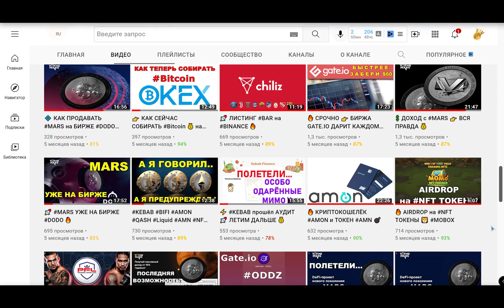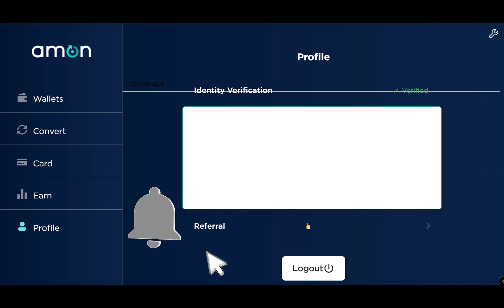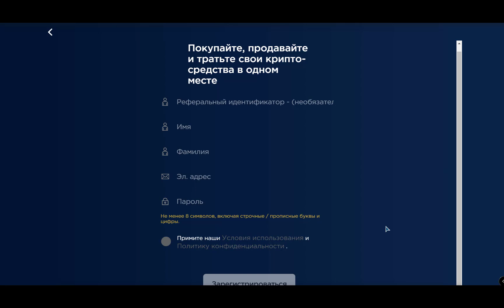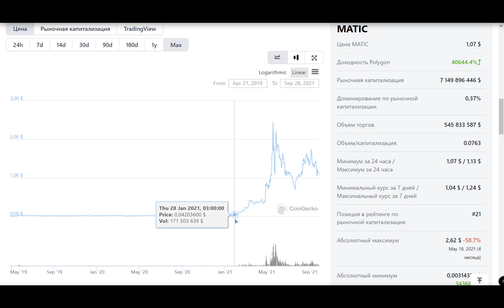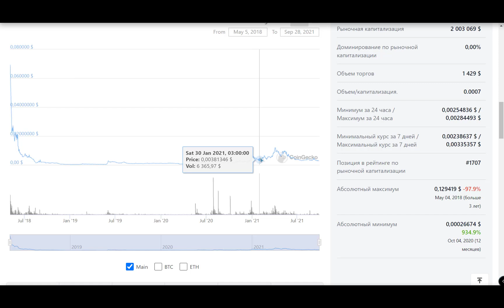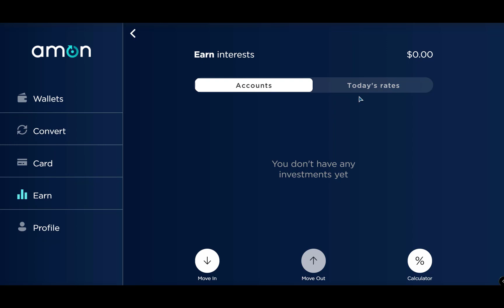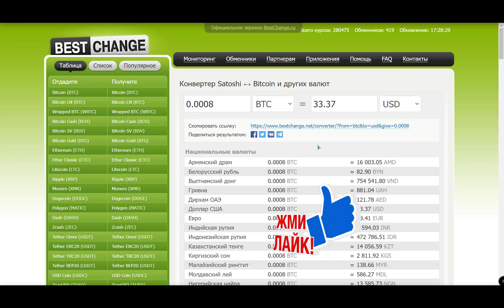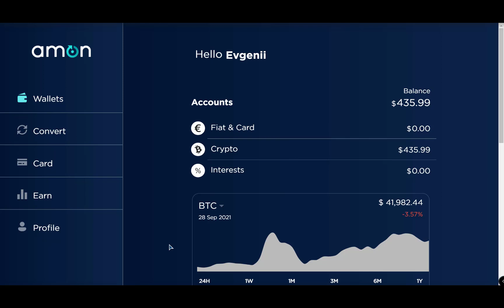🔥СРОЧНО 👉 КАК ПОЛУЧИТЬ 60€ / ОТПРАВИТЬ MATIC под 9% в КОШЕЛЁК AMON 💰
🔥 Крутой криптокошелёк AMON в который можно отправить криптовалюту под проценты, и получить 60€ на халяву.
👉 А токен AMN всем рекомендую купить на долгосрок 👍💰
👉 Биржа Liquid лучший вариант для покупки токена
👇  Регистрация 👇
👉 MARS - Это долгосрочный проект со стабильным заработком. Хочешь постоянства и уверенности в завтрашнем дне - ИНВЕСТИРУЙ в
                    👇  Регистрация 👇
💰 Доход в токене MARS от 6% в месяц 💰
🙏 BTC - 33oPkcUcCJLQ4r2MF7EewaqsA2ZcRQZ8Ec
🙏 ETH - 0x68e127e10cae21887ee60410b5e149a0ce4ee085